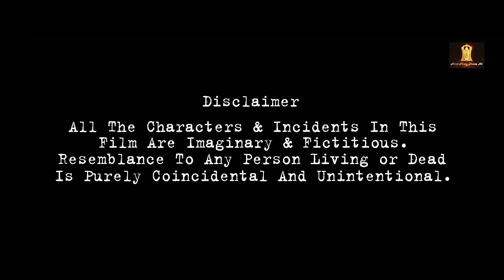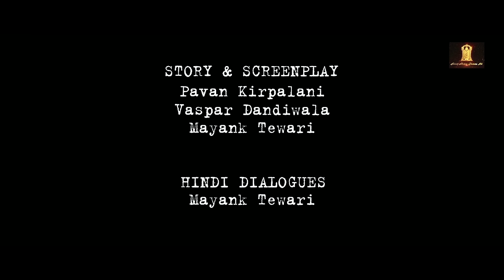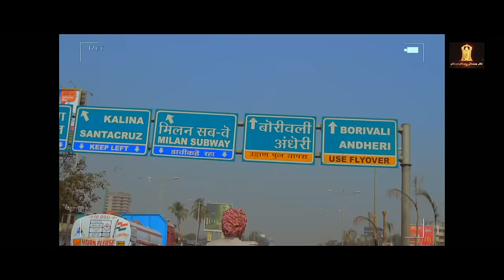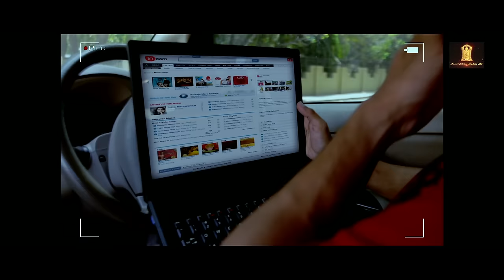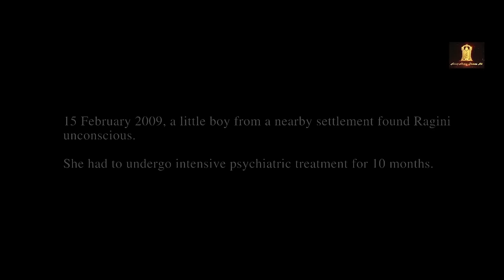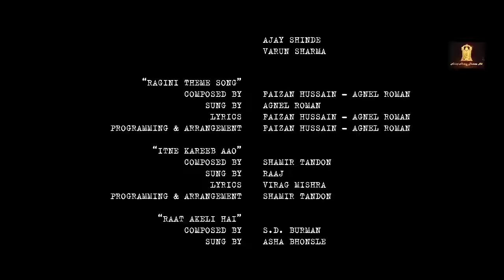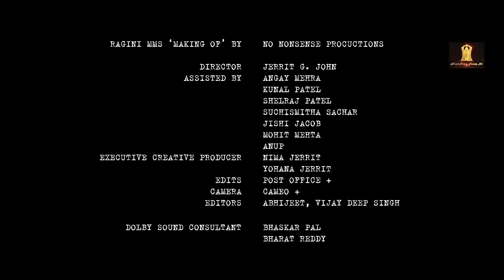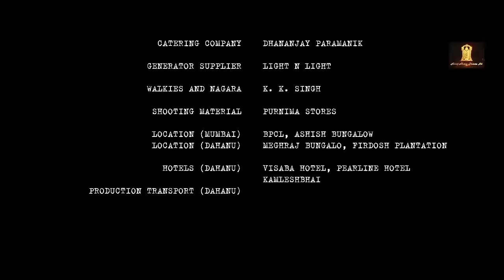Ragini MMS Full Movie | Bollywood Horror Movie | Rajkumar Rao | Kainaz Motivala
Movie : Ragini MMS 2011
Cast : Rajkummar Rao, Kainaz Motivala, Rajat Paul, Shernaz
Director : Pavan Kirpalani
Producer : Ekta Kapoor, Shobha Kapoor

Brace yourself for a gripping journey as we delve into the chilling plot of "Ragini MMS 2011." The story begins with Uday and Ragini seeking a romantic escape, but their weekend getaway takes a sinister turn when they enter an eerie, abandoned house. Shot in found footage style, the film captures their descent into a nightmare as they encounter unexplained sounds, inexplicable movements, and an overwhelming sense of dread.

As the couple's trust unravels, secrets come to light, exposing Uday's dark intentions. Trapped in the house, Ragini battles not only her captor's sinister motives but also an enigmatic supernatural force that defies explanation. The tension escalates as the entity's malevolence intensifies, leaving Ragini handcuffed and desperate for escape. In a heart-stopping climax, the line between reality and the supernatural blurs, leaving audiences breathless and haunted by the open-ended conclusion.

Don't miss the chance to join us as we dissect every spine-chilling twist of "Ragini MMS." This cult classic's exploration of love, trust, and the unknown will keep you on the edge of your seat.